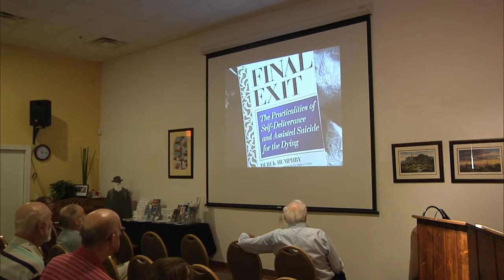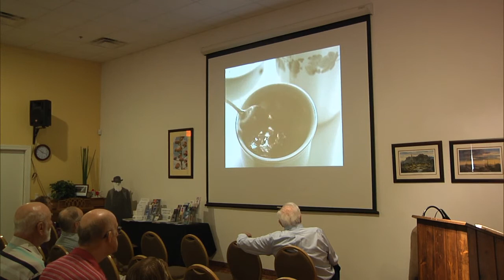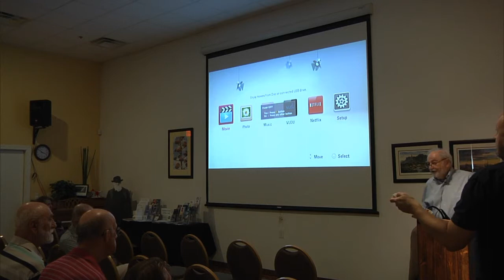The Right to a Death with Dignity presented by Marty Seidenfeld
"Death is inevitable. While most people would choose to die at home, in fact, most die in medical facilities. This talk will describe how, through the Final Exit Network (FEN), people whose medical condition makes their lives unbearable may choose to achieve a painless, reliable, dignified self-deliverance when, where and in the company of those they choose. If a person’s medical condition can only end in death, they have a choice about ending their suffering. We will discuss the ethical and moral responsibility of each person to make decisions about their own lives - and their own deaths.

We hold that any competent person unbearably suffering from an intractable medical condition should have the option to die legally and peacefully. FEN’s mission is to educate those who qualify through our medical committee, regardless of the length of their prognosis, about how to achieve a practical, peaceful way to end their lives. We also offer a compassionate bedside presence.

FEN is an all-volunteer, non-profit organization, with our services available in all fifty states. There is never any charge to anyone using our guide service; we are 100% supported by membership dues, bequests and contributions. FEN is a member of the World Federation of Right to Die Societies. In this talk I will briefly describe the legal status of self-deliverance, in the Unites States and around the world. I will also describe how many groups, especially conservative religious groups, oppose our work."

Like what we do? We have a playroom and a family bathroom as well as children’s programs, so parents are welcome to bring their children. Please consider joining us, for events that interest you, or as a member of our growing community. Here, we stream our Sunday Speaker events as well as any other notable events or speakers.